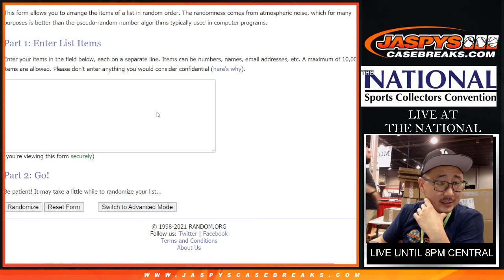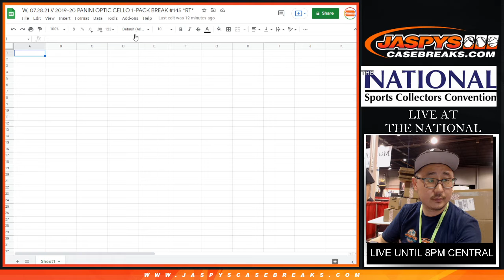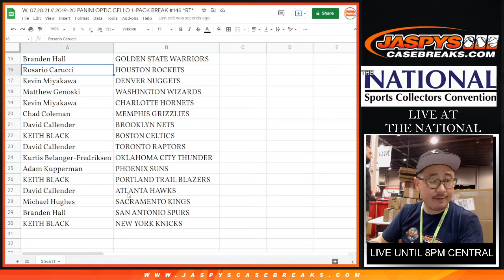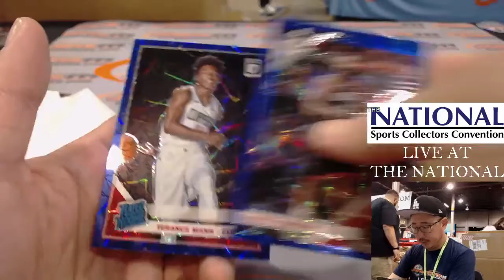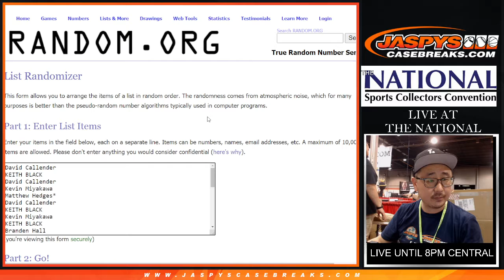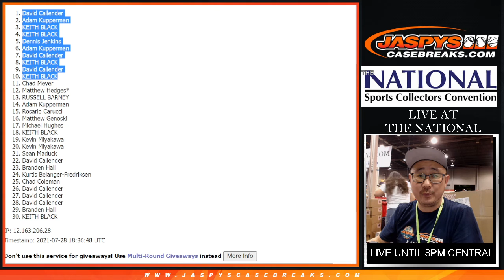W, 07.28.21 // 2019-20 PANINI OPTIC CELLO 1-PACK BREAK #145 *RT*